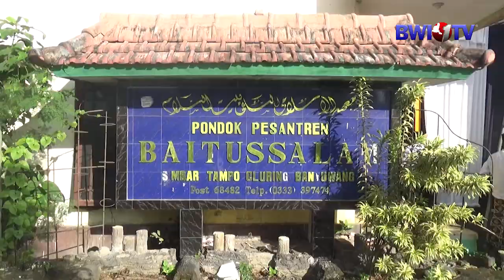WISUDA SMP NU BAITUSSALAM DAN MA TQ BAITUSSALAM TAMPO KECAMATAN CLURING